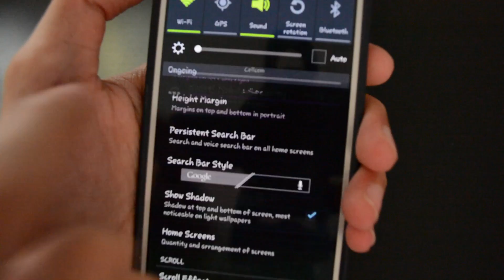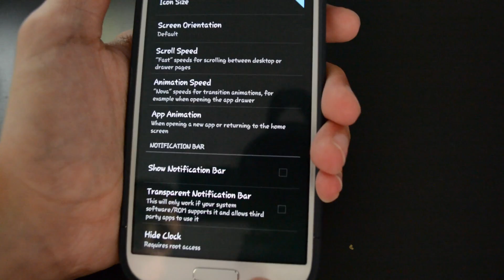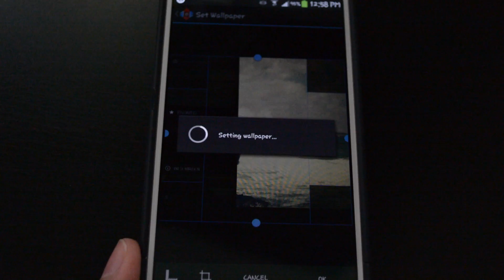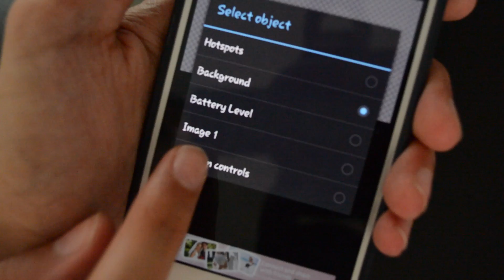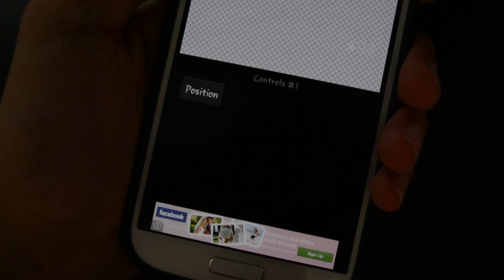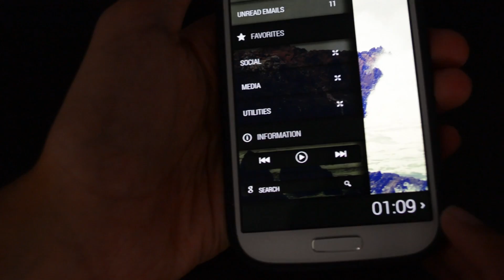City Lights Homescreen Tutorial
This is a tutorial from the mycolorscreen theme by causeandeff. Hope You Enjoy

Music. Credits to Warriyo